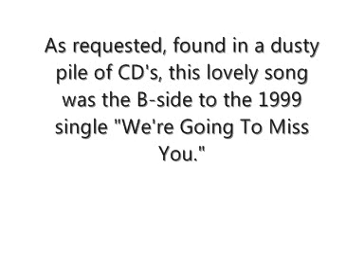James Wisdom Of The Throat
As requested by MIKEANDJANANE this is a lovely song I found in a pile of dusty old CD's. Amazing what you find if you're trying to please people.